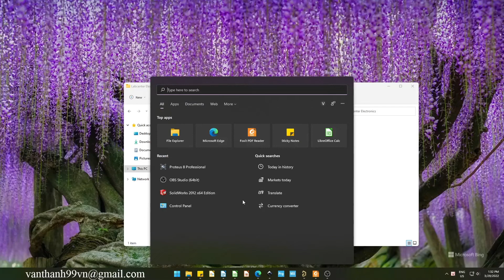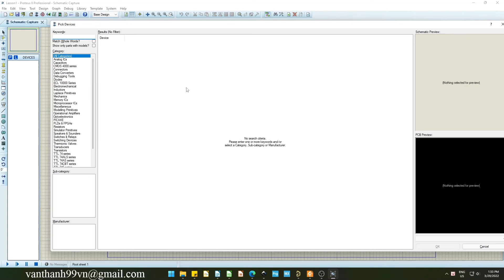Fix "No Libraries Found!" Proteus | Bùi Văn Thành